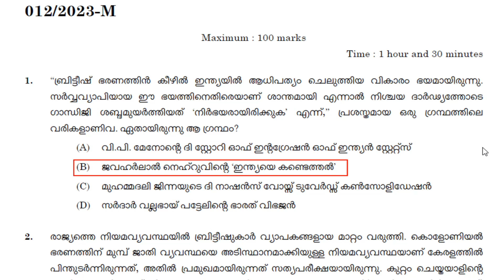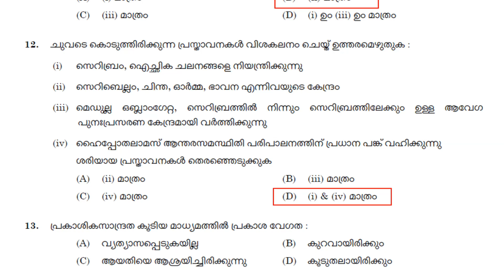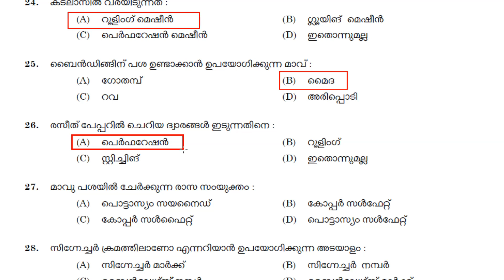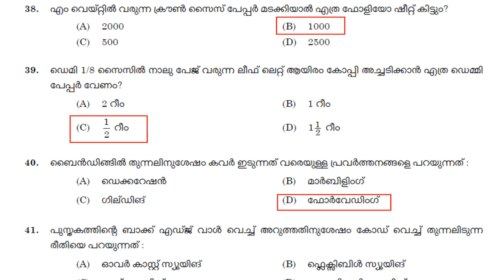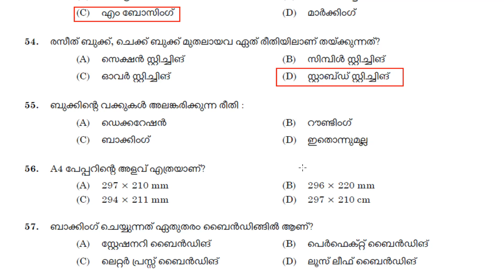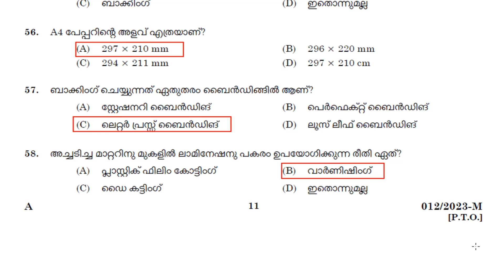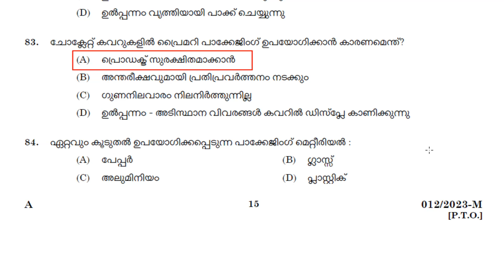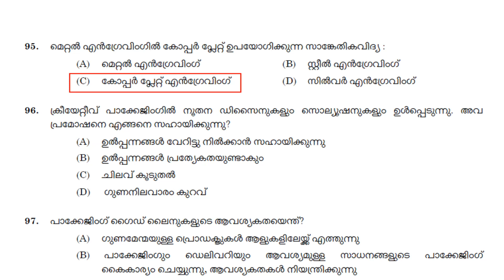Binder Gr. II Various Department Provisional Answer Key 08-02-2023 | 012/2023 | 261/2021, 285/2021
Kerala PSC Binder Gr. II Exam 2023 Provisional Answer Key 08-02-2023 | Question Code: 012/2023 | Cat. No: 261/2021, 285/2021
PSC Binder Gr. II Various Department Provisional Answer Key 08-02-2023 | 012/2023